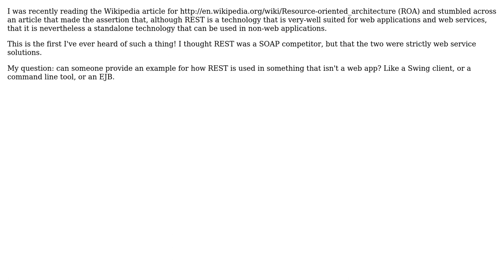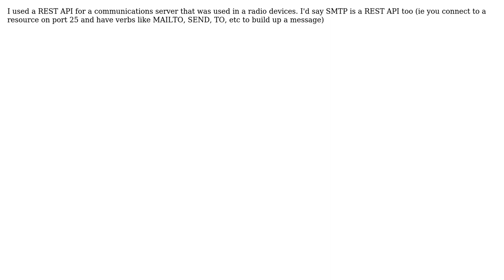Software Engineering: How REST is used outside of the web? (2 Solutions!!)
Software Engineering: How REST is used outside of the web?

With thanks & praise to God, and with thanks to the many people who have made this project possible! | Content (except music & images) licensed under CC BY-SA | Music | Images & others | With thanks to user yannis user skrebbel user herpylderp user gbjbaanb and the Stack Exchange Network Trademarks are property of their respective owners. You are responsible for your own actions.